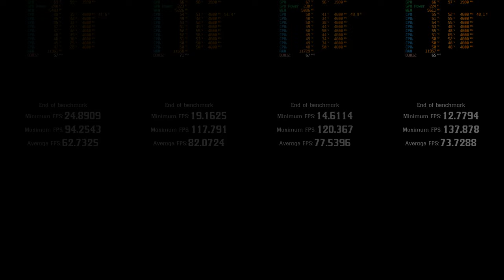Red Dead Redemption 2 DLSS Update l RTX 2080 Super i7 9700K l Ultra and Max Settings l 1080p 1440p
Check out some gameplay and performance of Red Dead Redemption 2 DLSS Update with the RTX 2080 Super and i7 9700K. Red Dead Redemption 2 DLSS Update was tested in 1080p and 1440p with the ultra preset and max settings with the DirectX 12 API. With the in-game benchmarks, the Vulkan API gets higher minimum FPS, lower maximum FPS, but about 3-5 higher average FPS.

0:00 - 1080p Ultra DLSS Off
1:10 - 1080p Ultra DLSS Performance
2:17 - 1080p Ultra DLSS Balanced
3:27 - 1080p Ultra DLSS Quality
4:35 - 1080p Ultra DLSS Off vs Performance vs Balanced vs Quality
8:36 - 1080p Max DLSS Off
9:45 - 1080p Max DLSS Performance
10:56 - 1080p Max DLSS Balanced
12:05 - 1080p Max DLSS Quality
13:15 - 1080p Max DLSS Off vs Performance vs Balanced vs Quality
17:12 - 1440p Ultra DLSS Off
18:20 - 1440p Ultra DLSS Performance
19:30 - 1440p Ultra DLSS Balanced
20:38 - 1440p Ultra DLSS Quality
21:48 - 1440p Ultra DLSS Off vs Performance vs Balanced vs Quality
25:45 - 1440p Max DLSS Off
26:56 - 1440p Max DLSS Performance
28:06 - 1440p Max DLSS Balanced
29:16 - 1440p Max DLSS Quality
30:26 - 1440p Max DLSS Off vs Performance vs Balanced vs Quality

PC specs:
CPU Cooler: Corsair H100i Pro RGB 240mm AIO Liquid Cooler
GPU: ASUS ROG STRIX GeForce RTX 2080 SUPER OC WHITE GAMING 8 GB GDDR6
RAM: G. Skill TridentZ RGB 16 GB 3200 MHz
PSU: EVGA SuperNOVA 850 G2 Gold Fully Modular
MB: ASUS ROG Maximus XI Code Z390
SSD1: Samsung 970 Evo Plus 500 GB M.2 PCIe NVMe
SSD2: Samsung 860 Evo 1 TB SATA III M.2
HDD: WD Black D10 Game Drive 8 TB External
Case: Corsair Obsidian 500D
Display: ASUS ROG Swift PG279Q 2560x1440 120 Hz G-Sync
Speakers: Creative Labs Sound BlasterX Katana Multi-Channel Gaming Sound Bar
Mouse: Logitech G502 LIGHTSPEED Wireless
Keyboard: Logitech G513 RGB Mechanical Gaming Keyboard with Romer-G Tactile Keyswitches